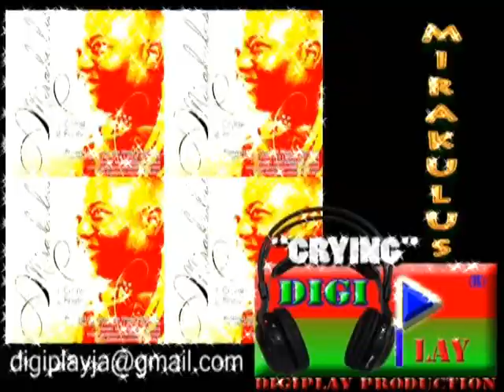Mirakulus Crying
Mirakulus Biography
Just when we thought we have heard the best of reggae music and seen all fresh new talents, we keep getting surprises over and over again.  This time its from a Clarendonian singing sensation, Mirakulus.  Born Winward Gary Lewin, Mirakulus hails from May Pen, Clarendon and is no stranger to the music world.

In his earlier years, Mirakulus was always working out for his fans on every street corner in May Pen.   He was among the likes of Merciless, Silva Kat and others ripping the place apart for Ghetto Bashes.   His lyrical abilities earned him a reputation among hardcore local acts.  Since then Mirakulus has pushed his talent to the extreme.  He is now taking the world by storm with his golden and somewhat distinct voice, but this time as a singer.  When you think of the word multi-talented, think Mirakulus.  He was a superstar forward at Glenmuir High School and played for Hazard united (currently Portmore United) and now a blessed singer.

Many may already know of Mirakulus through some of his songs that are currently on the market.  One song that is currently getting airplay on the popular IrieFm is life of a hustla on the La Familia West Label.  This song originated from his 2007 album that was a hit in May Pen as well as all over NY.   New Yorkers may have heard this song being rotated on Royal Radio and 89.7FM in Rochester, NY.

For the last few years Mirakulus has been making appearances on several shows.  Each December he performs live on the popular Island Explosion in Clarendon.  He was also an opening act for Coco Teas Jam Jam a few years ago. Today Mirakulus is focusing on taking his career all the way.

For 2009, you will be hearing several songs from Mirakulus as his work to complete his album.  One song to look out for is Crying.   This song tells the story of a woman who lost her baby and for a moment was crushed, but was able to withstand the situation and show strength as a woman.   This will be one of the featured songs on his album.  Another song is finally, which speaks of his happiness in finding true love.

You can rest assure that Mirakulus is here to stay in the singing business and he intends to prove he is good enough.   His current focus is to get the pre-released songs rotating on a radio station near you.    He is currently working with the La Familia West label owned by Andre Kutta Daley.   Daley thinks that this is the year when the world will hear Mirakulus at his best.

For more information about Mirakulus

Check out his myspace@:  Myspace.com/mirakulus